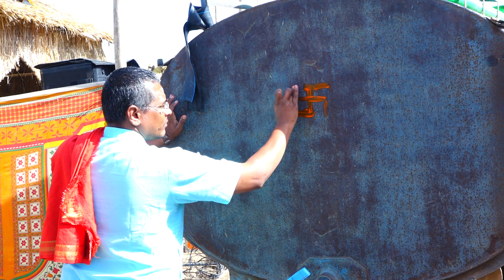ढोल बाजे हरियाली रे माये मामाजी का सुपर भजन सिगंर शंकर देवासी सोनगरा मामाजी री जय बोलो